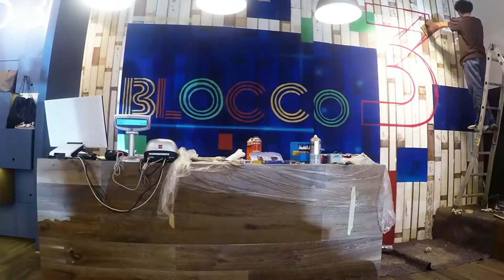DADO IS BACK! Street art live in store - BLOCCO31 Siracusa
Giovedì 11 giugno 2015 - performance live di Alessandro Ferri alias 'DADO' nel Blocco31 store di Siracusa in via Tisia 41/a